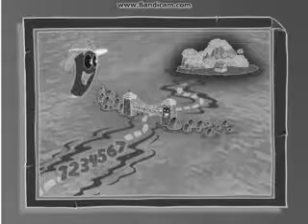Map Season 3 Episode 25 Black White İnvert High Pitch 12 Reversed